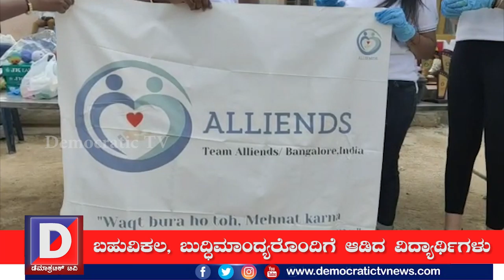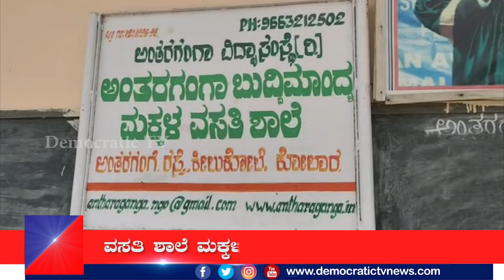ವಿದ್ಯಾರ್ಥಿಗಳ ಸೋಶಿಯಲ್ ಸರ್ವೀಸ್ / students social work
ಇಂದಿನ ಯುವ ಪೀಳಿಗೆ ಯಾವಾಗಲೂ ಮೊಬೈಲ್, ಫೇಸ್ಬುಕ್, ವಾಟ್ಸಪ್ ನಂತಹ ಸೋಶಿಯಲ್ ಮೀಡಿಯಾದಲ್ಲಿ ಮುಳುಗಿರುತ್ತಾರೆ.. ಆದರೆ, ಇಲ್ಲೊಂದು ಯುವ ಬಳಗ ಸೋಷಿಯಲ್ ಸರ್ವಿಸ್ ನಲ್ಲಿ ತೊಡಗಿದ್ದು ಇತರೆ ಮಕ್ಕಳಿಗೆ ಮಾದರಿಯಾಗಿದೆ.